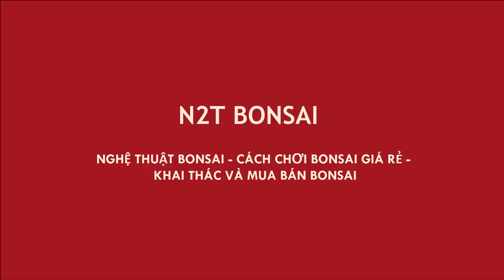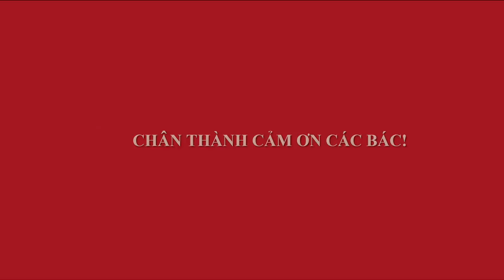SAM NGỌC QUẦN THỤ 2 TRIỆU CẢ CHẬU ĐẸP CỦA BỐ NHẠN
SAM NGỌC BONSAI QUÁI